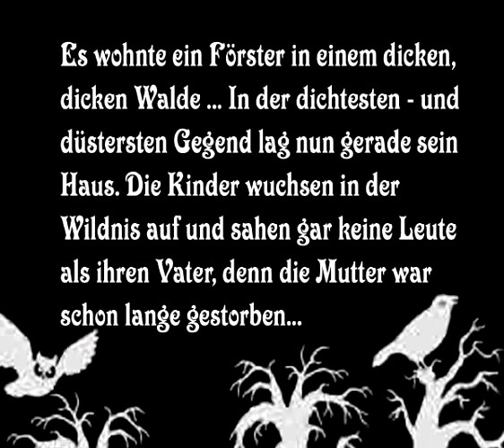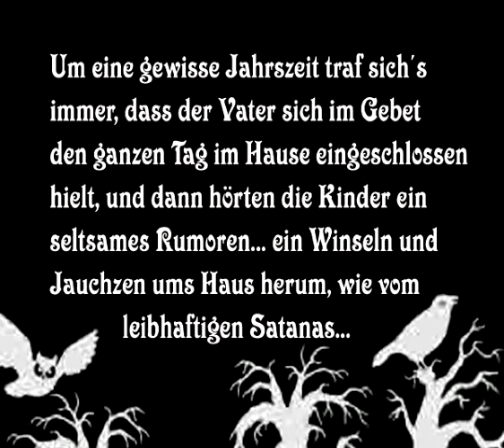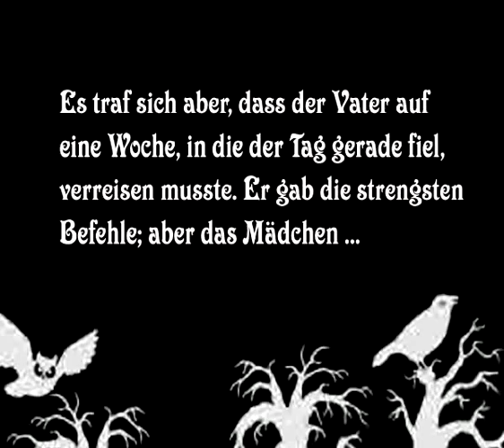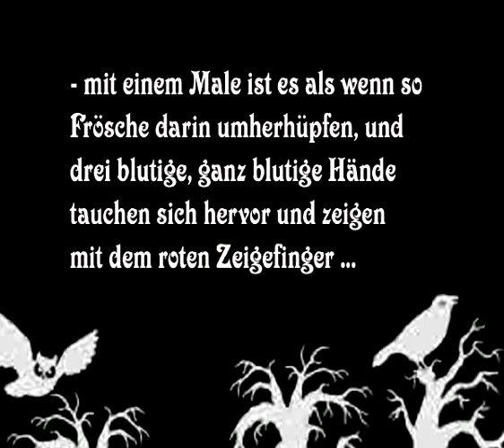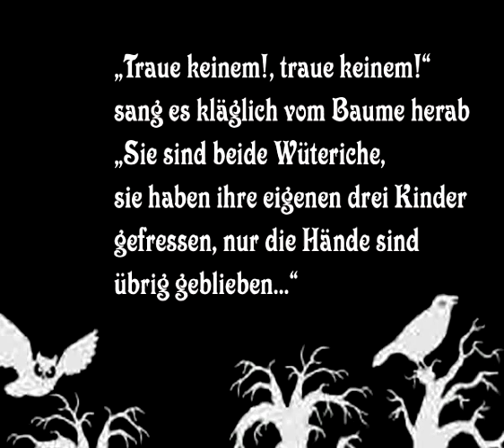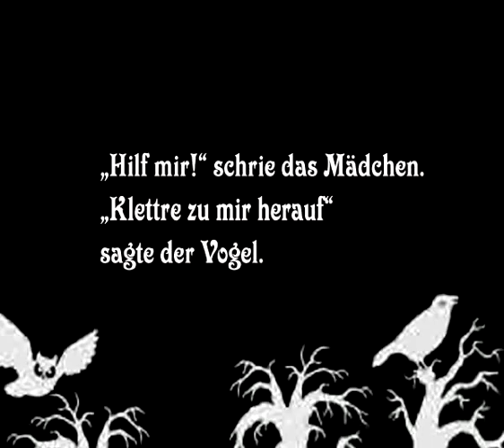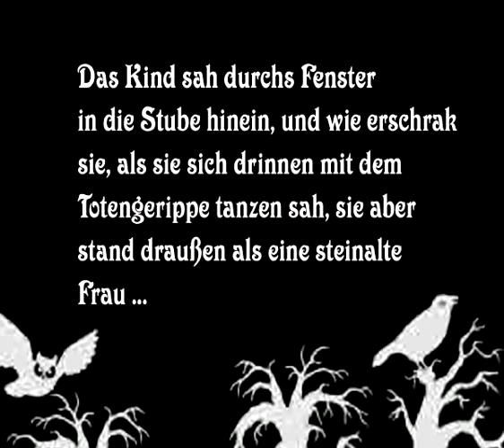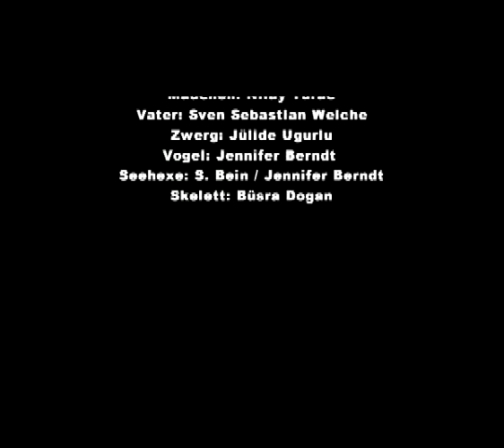Mechthilde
Ein Schattentheater-Film des WPU-Kurses Kunst (7.Jg.) der Ellen-Key-Schule, Berlin-FH-Xbg, nach einer Erzählung von Ludwig Tieck